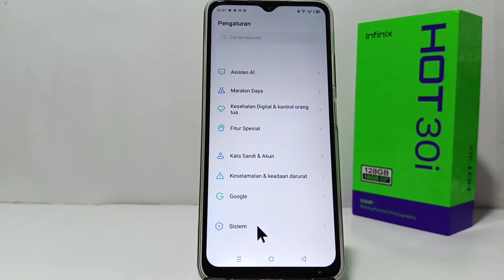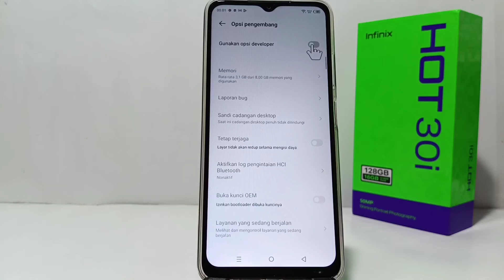Cara Mematikan Opsi Pengembang Infinix Hot 30i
cara ganti nama hotspot di hp infinix hot 30i

cara menonaktifkan opsi pengembang.